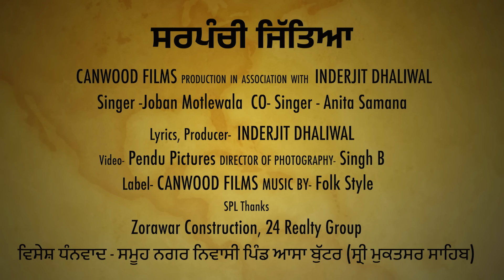Sarpanchi Jitia | Joban Motle Wala | Anita Samana | Canwood Films | New Punjabi Song | 2024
Song: Sarpanchi Jitia
Singer: Joban Motle Wala,
Co-singer: Anita Samana
Lyrics: Inderjit Dhaliwal
Video: Pendu Pictures
DOP and Director: Singh B
Project By: Rubina Sandhu
Editor: Brijesh Oberoi
Makeup: Gagan makeover
Producer: Inderjit Dhaliwal
Special Thanks: Zorawar Construction and 24K Reality Group

Label - Canwood Films